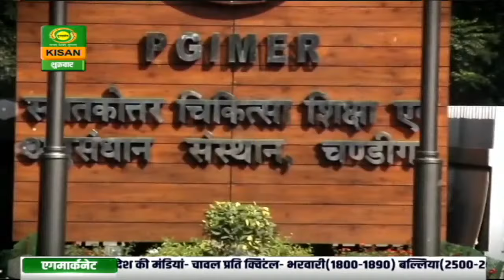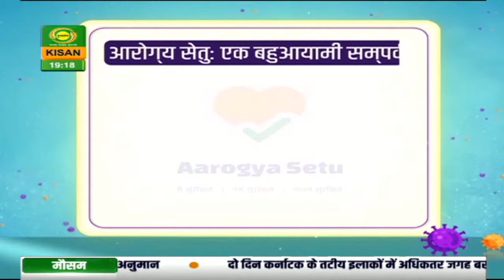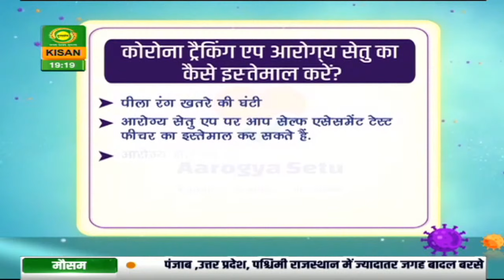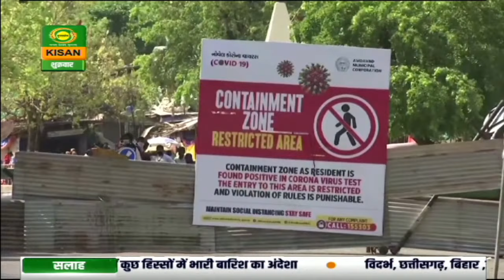कोरोना से कैसे लड़े किसान | Corona Se Kaise Lade Kisan | July 24, 2020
Watch our special program on Coronavirus 'Corona Se Kaise Lade Kisan' today at 7 pm on DD Kisan.